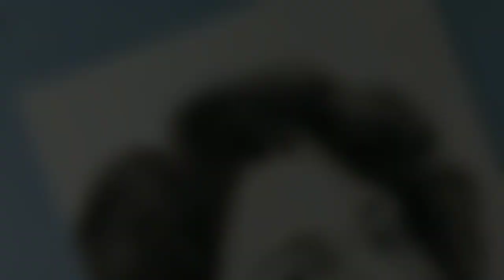Tamanna bhatia drawing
Hello friends
Today I am drawing south actress tamanna bhatia so enjoy the video if you like my artwork than subscribe my channel TULSI ART GALLERY  and do like ,share  please don't forget.